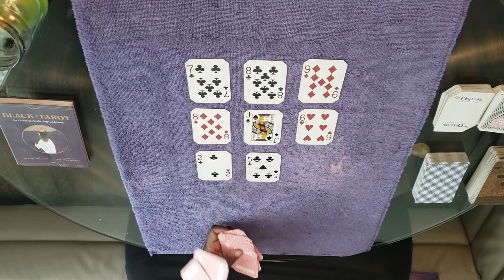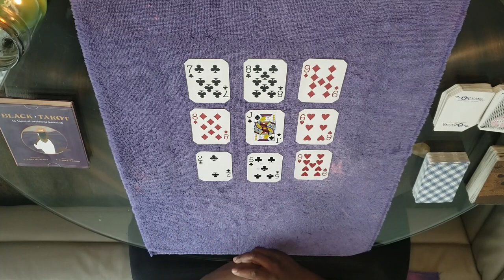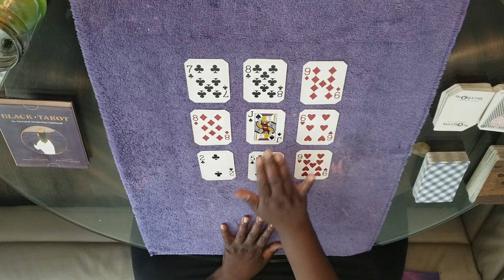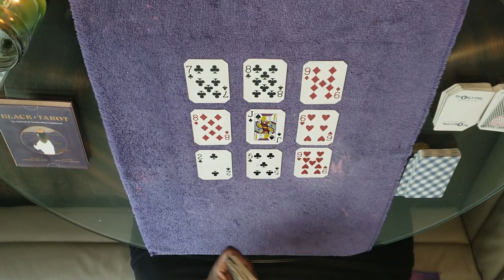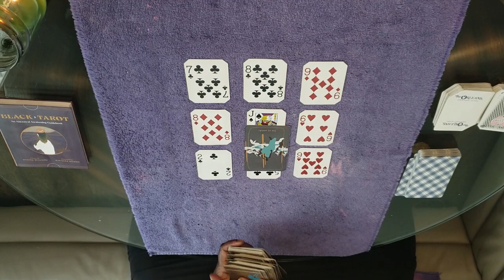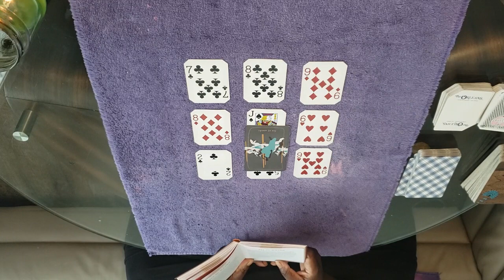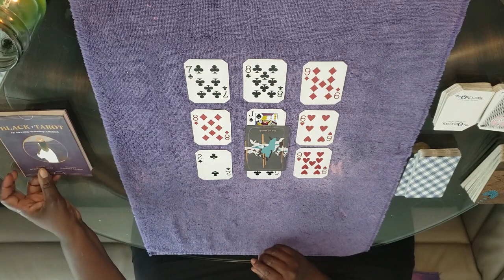Aquarius Weekly Reading 6/19 - 6/25 You're Considering A Merger